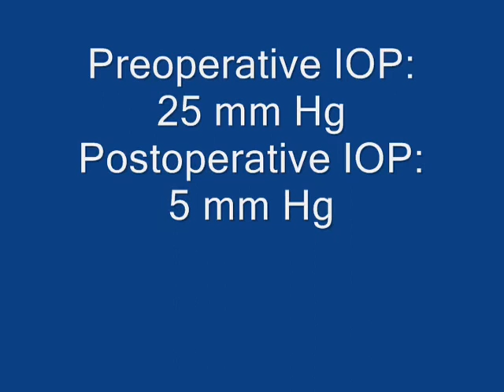needling revision of Bleb (mansberger)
This is a needling revision with MMC of a trabeculectomy bleb